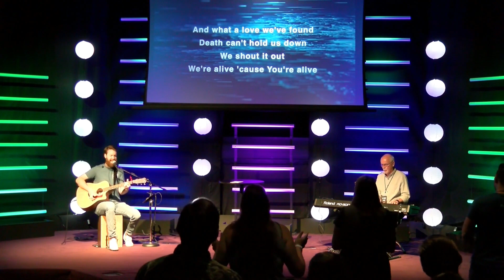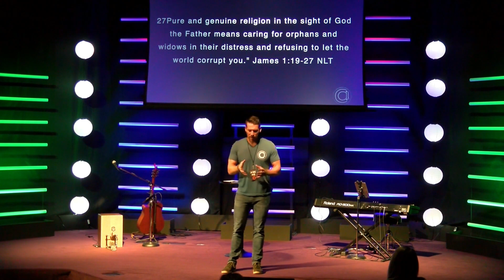August 23, 2020 - HOW TO LISTEN AND DO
We are so excited you chose to worship Jesus with us.
If you're new or would like more information about C1 Church please
If you'd like to give you can by texting your amount to 84321